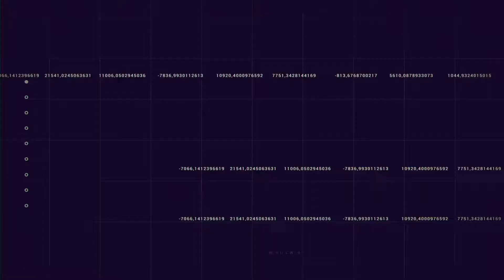Sci Punk | Digital Promo | After Effects project | Videohive template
Trend look and design
Awesome atmosphere
Versions Ae CC 2019